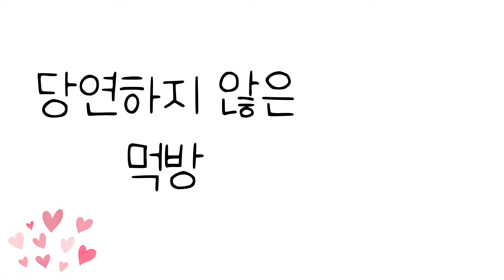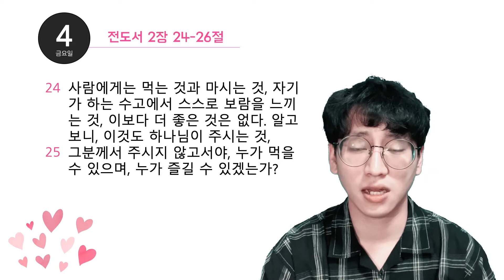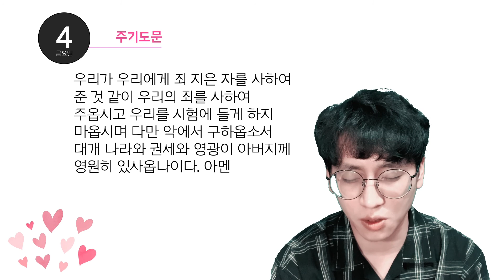2020.09.04.손으로 묵상_전도서 2:24-26_당연하지 않은 먹방_박기윤 전도사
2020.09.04.손으로 묵상_전도서 2:24-26_당연하지 않은 먹방_박기윤 전도사